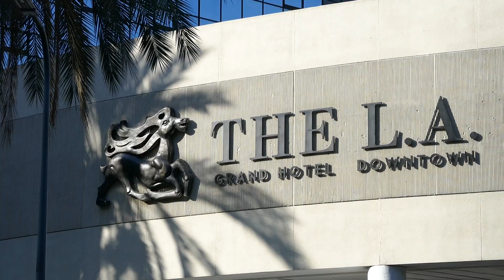The LA Grand Hotel Downtown LA Depeche Mode Day Los Angeles California USA December 13, 2023